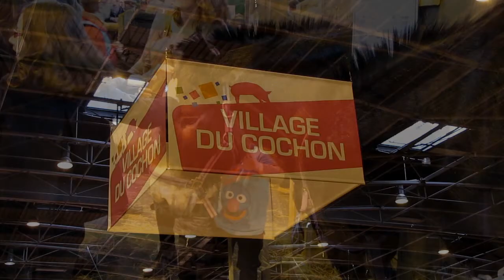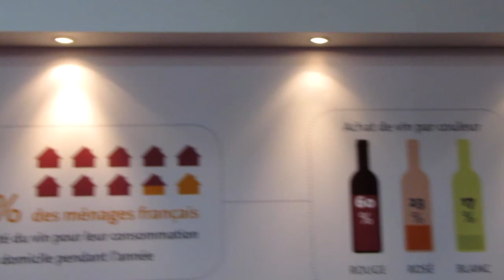SIA Paris 2011 - Drôle de Salon ! Vidéos commentées